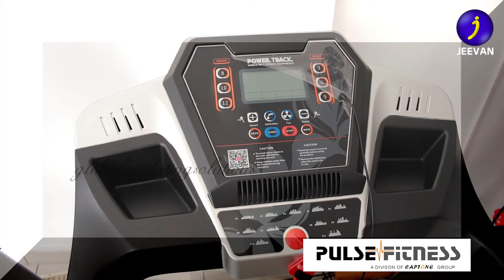PULSE FITNESS Trivandrum | Discover Our Fitness Equipment Showroom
Welcome to PULSEFITNESS - Your Fitness Equipment Destination in Trivandrum

Discover a world of fitness possibilities at PULSE FITNESS, the premier fitness equipment showroom in Trivandrum. Whether you're a dedicated fitness enthusiast or just embarking on your wellness journey, our showroom is designed to cater to all your fitness needs.

🏃‍♂️ Step Inside the Fitness Wonderland 🏃‍♀️
Explore an extensive range of cutting-edge gym equipment, including a wide variety of treadmills that are perfect for every fitness level. From sleek designs to advanced features, we've curated a collection that will help you elevate your workouts to new heights.

🔥 Extensive Selection: Find the perfect treadmill, gym gear, and fitness equipment that suits your goals.
🔥 Quality Assurance: We're committed to providing top-notch equipment from reputable brands.
🔥 Expert Guidance: Our knowledgeable staff is here to assist you in making informed choices.
🔥 Fitness Inspiration: Get motivated by the possibilities our showroom offers for your fitness journey.

Our showroom is conveniently located in the heart of Trivandrum Press Road,Satatue,Near Secretariat Immerse yourself in a fitness haven that caters to your aspirations and needs. Discover the gear that will transform your workouts and redefine your fitness experience.

Have questions about specific equipment or fitness goals? We're here to help you achieve your fitness dreams.

Don't miss out on the chance to experience the best fitness equipment Trivandrum has to offer.